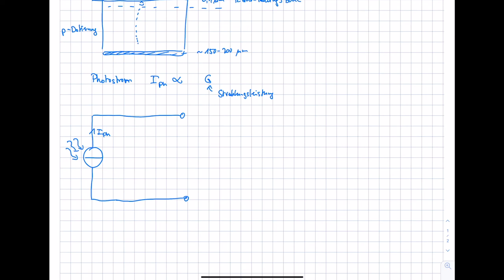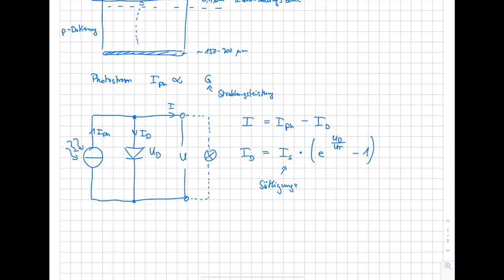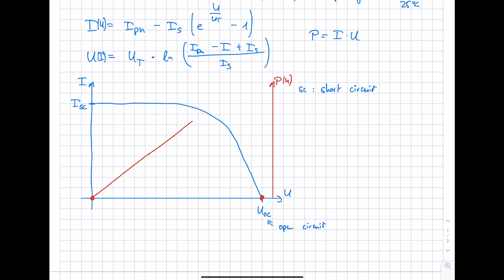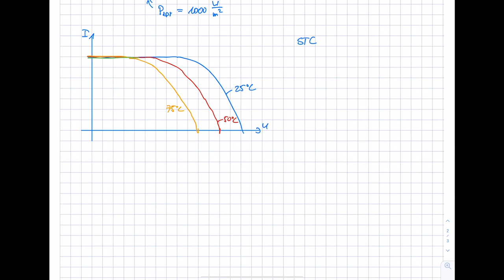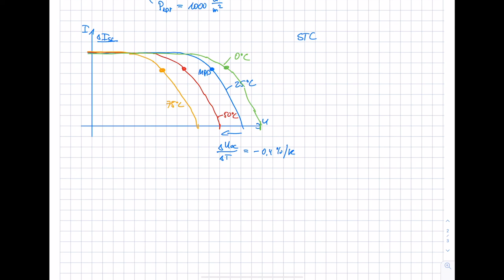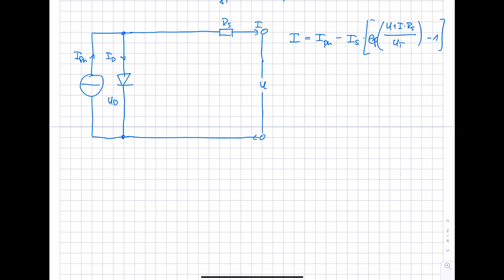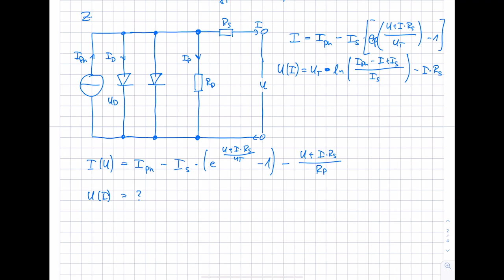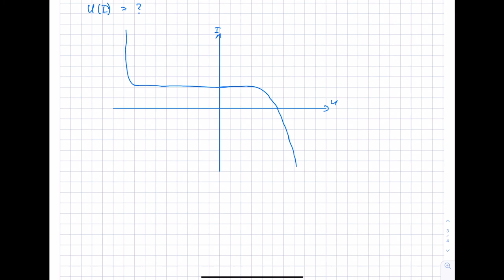Energietechnik. 11 Photovoltaik. 11.5 Solarzelle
Im Kurs "Energietechnik" im Bachelorstudiengang "Erneuerbare Energien" am Umwelt-Campus Birkenfeld werden Inhalte zu (fossiler und regenerativer) Energieerzeugung, zum Energieverbrauch sowie zur Energieverteilung vorgestellt. Im elften Teil des Kurses wird die Photovoltaik dargestellt. In diesem Video werden die Grundlagen der Solarzelle erläutert.